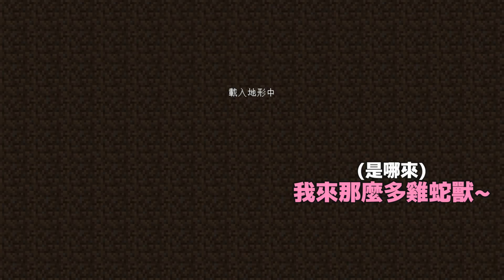Minecraft＿冠冠_三傻三界模組生存#18:尋找最難找的甲蟲！最後的結局讓冬卯大爆笑！！Ft.冬瓜、禾卯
－系列夥伴－

來源：httpincompetech.commusicroyalty-freeindex.htmlisrc=USUAN1100172

本集內容:三傻三界、禾卯、冬瓜、甲蟲、瓢蟲
遊戲:當個創世神、minecraft1.14、 麥塊1.14的世界、創世神
系列風格:原味生存、 生存系列、無止境生存、建築生存
實況、全字幕、冠冠原味生存、交換地圖